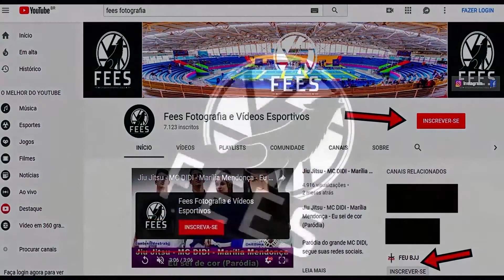Jiu Jitsu - Luta Casada - 2° Desafio Sabato de Jiu-Jitsu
2° Desafio Sabato de Jiu-Jitsu